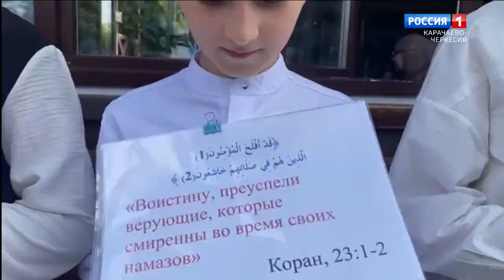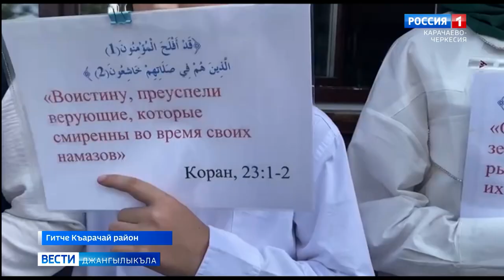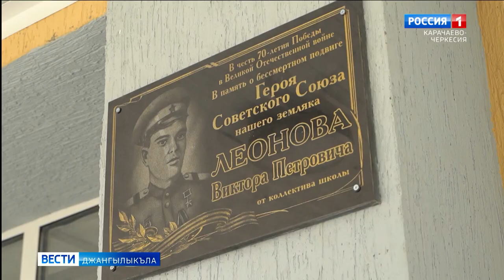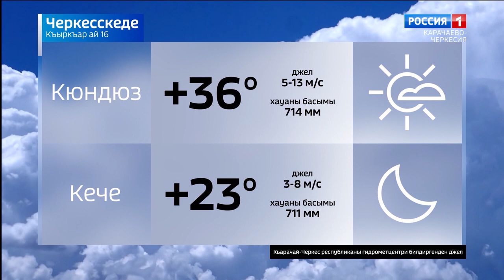Вести на карачаевском языке 23.08.2023